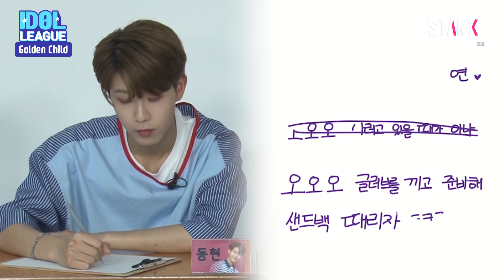[IDOL LEAGUE] Golden Child Donghyun’s scribble